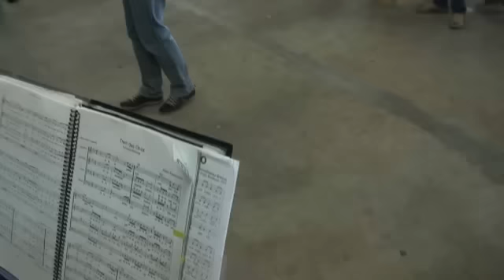Trem das Onze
Trem das Onze coral da Marisol em evento na Ilha da Figueira